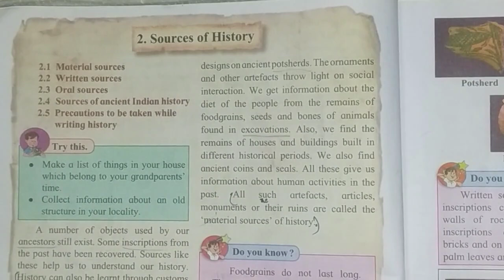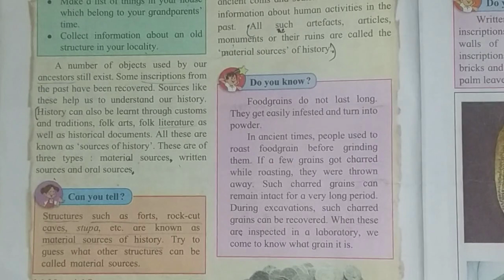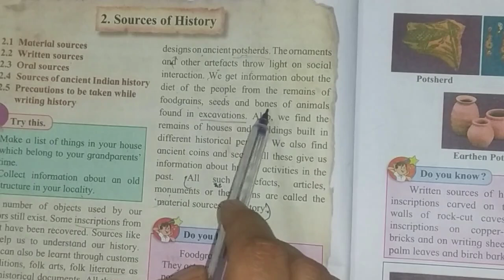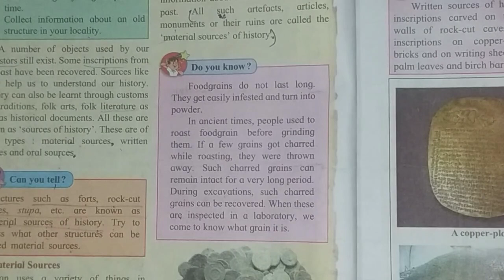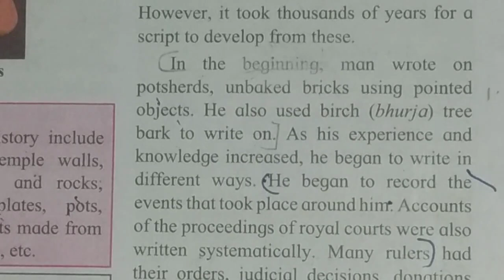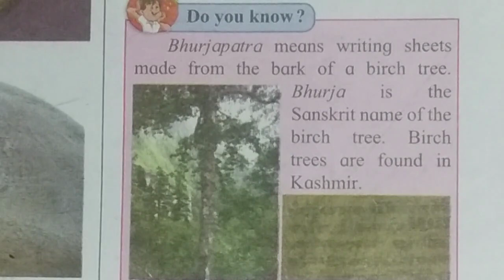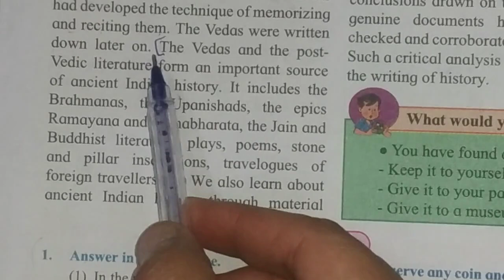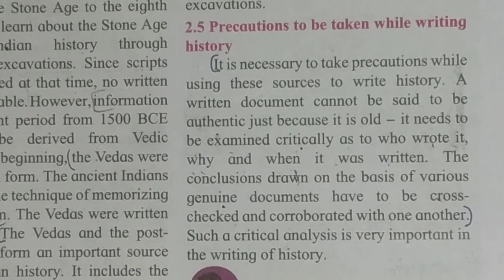Class 6 History - Chapter 2 - Source Of History - Maharashtra State Board